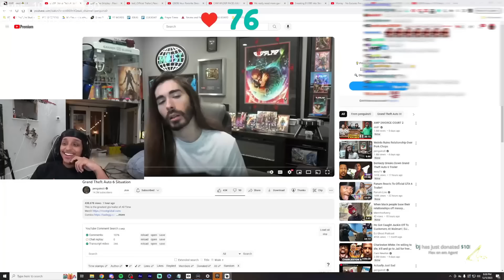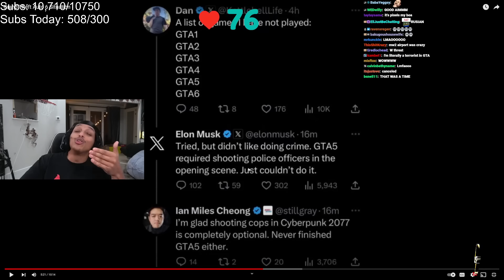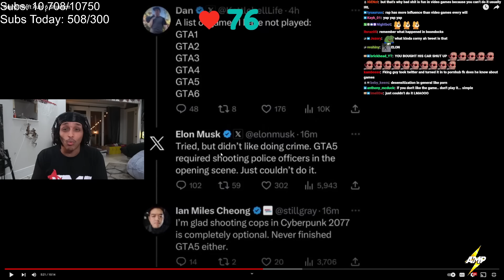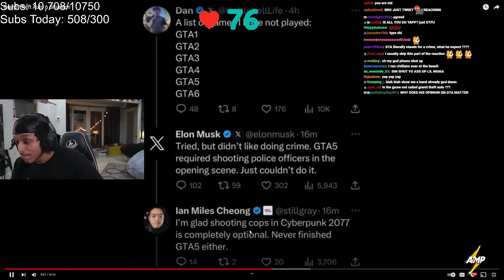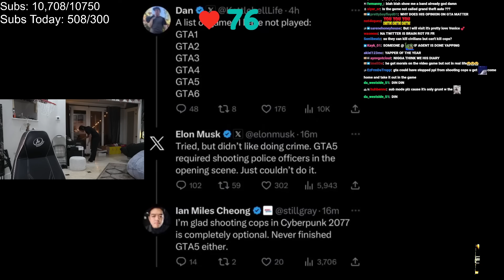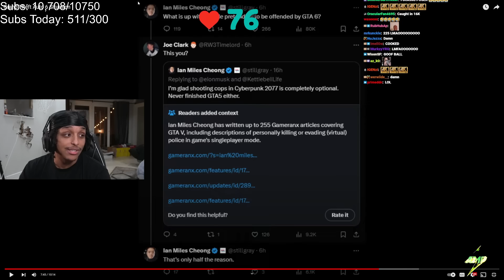the ONLY problem with GTA 6...